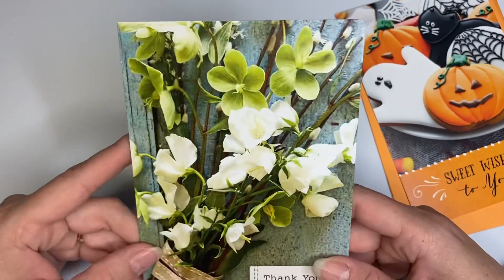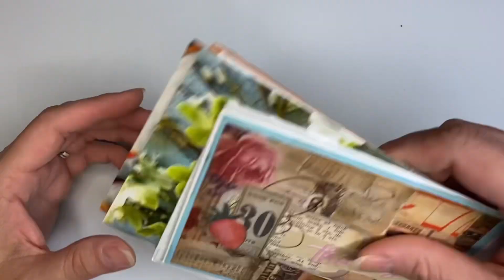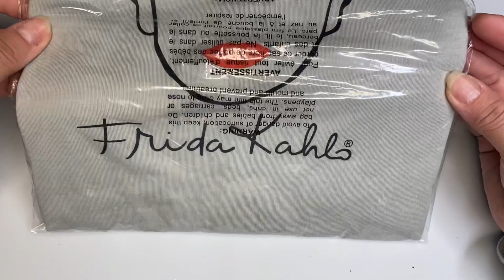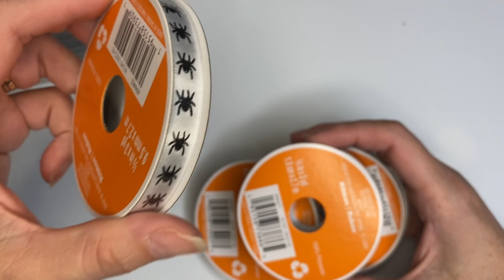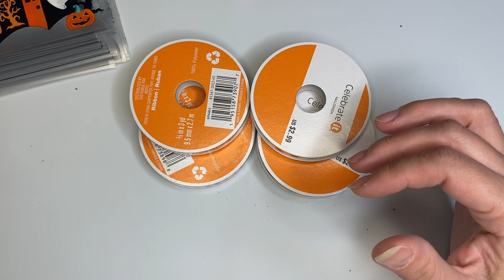teatuesday Chit Chat, Friend Mail and Reminders!!